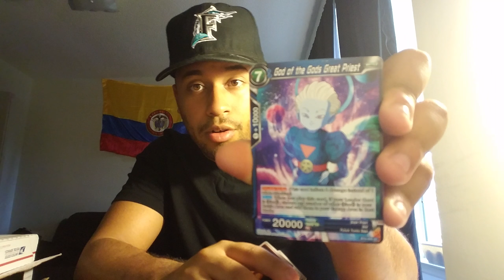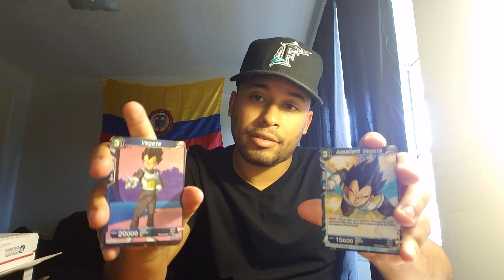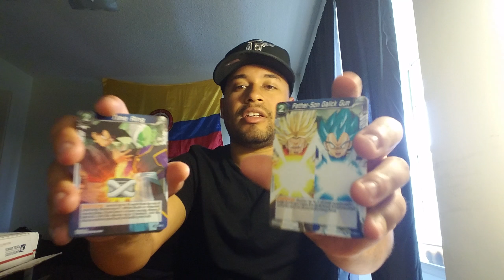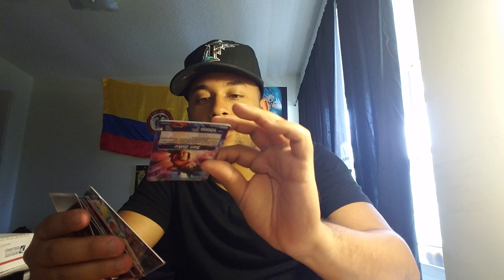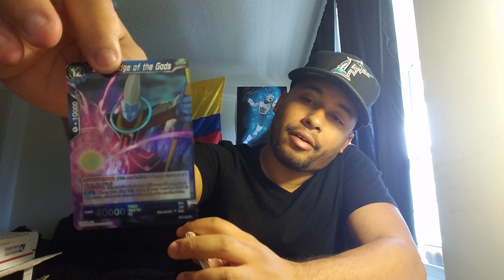PART 2 Dragonball Super trading card game opening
SHOUT OUT TO TEEKY for these cards. It's alot but we're gona get through this. More to come